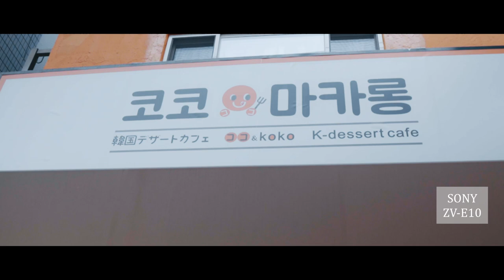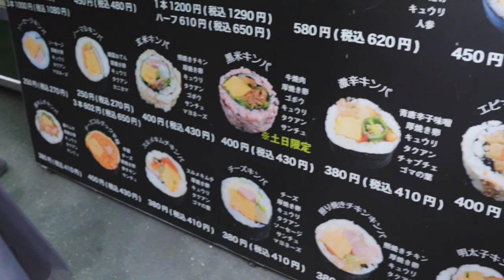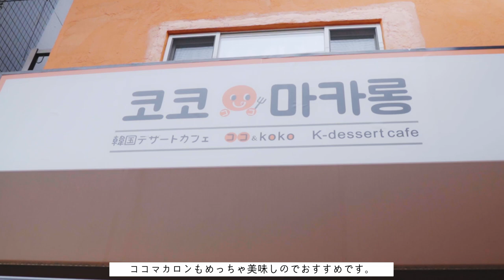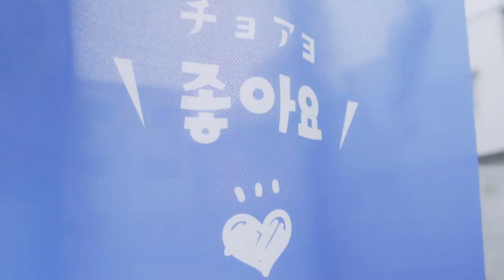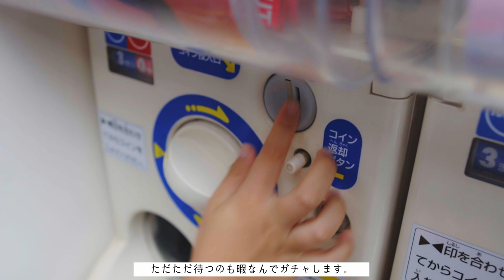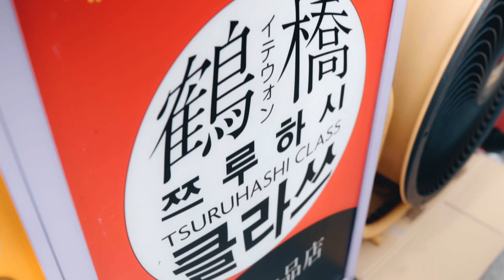【SONY ZV-E10】サブ機として購入したのにメインになってしまいそうなぐらい優秀！！VLOGCAM ZV-E10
今回はSONYのVLOGCAM【ZV-E10】を購入したのでさっそく試し撮りにいってきました。
場所は大阪の鶴橋にあるコリアンタウンです。
今回はシューティンググリップを使用して撮影しました。
ジンバル等は使用していません、
手振れ補正機能が本当に素晴らしくてとても撮影しやすかったです。
簡単な動きの撮影なら全然問題ないレベルだと思います。